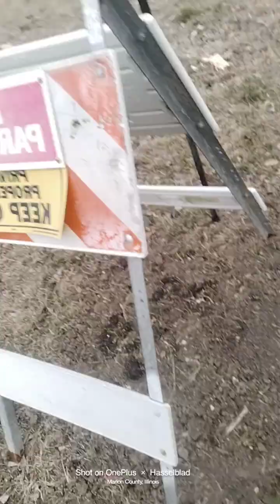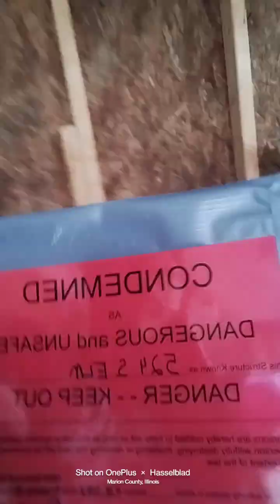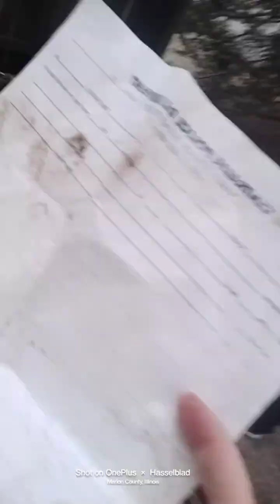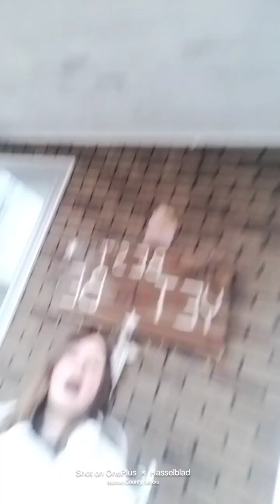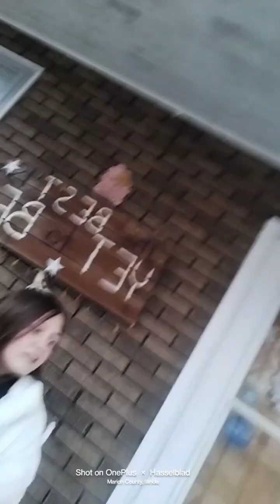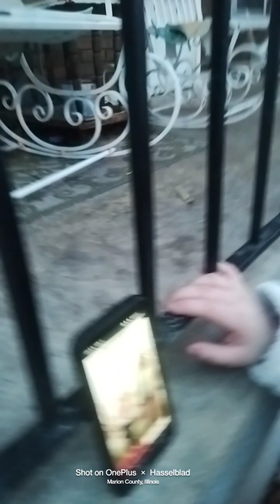the scarry discoveries...(cussing!!!) (OMG WE FOUND POLICE PAPERS!!) not for kids!